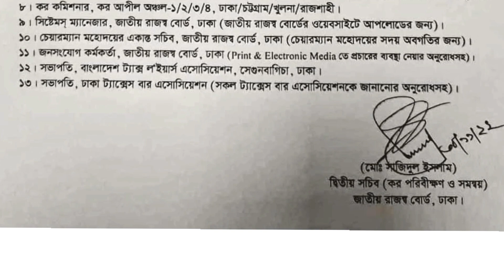আয়কর রিটার্ন দাখিলের সময় বাড়লো, নির্ঘাত শাস্তির আওতায় না জমায় Income Tax Return Submit Date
আয়কর রিটার্ন দাখিলের সময় বাড়লো, নির্ঘাত শাস্তির আওতায় না জমায় Income Tax Return Submission Last Date

আগামী ২০২২-২৩ অর্থবছরের বাজেটে মধ্যবিত্তদের জন্য কোনো স্বস্তির খবর নেই। কারণ, তাঁদের জন্য তেমন একটা করছাড় নেই, বরং কিছু ক্ষেত্রে নিয়মকানুন কঠোর করা হয়েছে। অর্থমন্ত্রীর নতুন বাজেট প্রস্তাবে ব্যক্তিশ্রেণির করদাতাদের জন্য প্রথম অস্বস্তির খবরটি হলো, তাঁদের করমুক্ত আয়ের সীমা বাড়েনি। ফলে তাঁদের আগের মতোই বার্ষিক আয় তিন লাখ টাকা হলেই কর দিতে হবে। আবার বছর শেষে রিটার্নও দাখিল করতে হবে।

নতুন বাজেটে ৩৮ ধরনের সেবা পাওয়ার ক্ষেত্রে আয়কর রিটার্ন দাখিল বাধ্যতামূলক করা হয়েছে। তবে বিষয়টি একটু ঘুরিয়ে করা হয়েছে। উচ্চ মূল্যস্ফীতির এই সময়ে সাধারণ করদাতাদের একটু স্বস্তি দিতে করমুক্ত আয়ের সীমা বৃদ্ধির সুপারিশ করেছে দেশের বিভিন্ন ব্যবসায়িক ও গবেষণা প্রতিষ্ঠান। তিন মাস ধরেই মূল্যস্ফীতি ৬ শতাংশের বেশি। এর মানে, সংসার খরচ আগের চেয়ে বেড়েছে। যেসব সেবা পেতে আয়কর রিটার্নের প্রমাণ দেখাতে হবে।

আয়কর রিটার্ন জমার শেষ তারিখ
আয়কর কি
রিটার্ন কি
রিটার্ন জমা না দিলে কি শাস্তি হতে পারে
post office savings
vat
fdr
tax
আয়কর রিটার্ন দাখিলের নিয়ম
income tax return submission last date
রিটার্ন জমার মেয়াদ
tax return online
আয়কর রিটার্ন
zero return
sonali bank
সঞ্চয়পত্রের আয়কর
zero tax e ruturn bangladesh
রিটার্ন ফরম পূরণ
dps
neel official
জিরো রিটার্ন জমা দেওয়ার নিয়ম
bangladesh bank
করদাতা
e return filing income tax
bank bd
যাঁদের করযোগ্য আয় রয়েছে